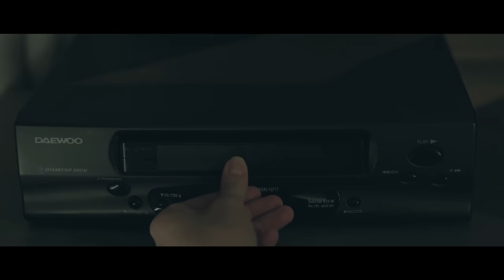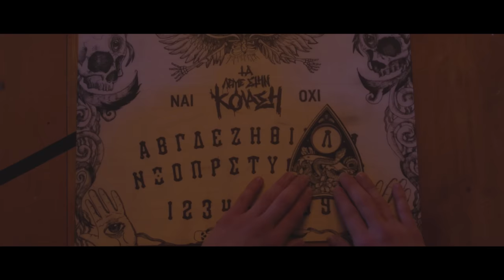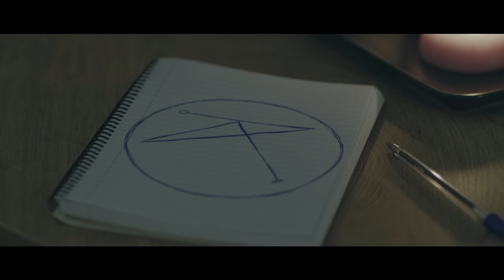solmeister: Το Τελευταίο Βράδυ Του [OFFICIAL VIDEO]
Αυτό είναι μαύρη μαγεία,
χωρίς τελετές και χωρίς ξόρκια.
Για το στοιχειωμένο θώρακα σου,
που οι έρωτες φοβούνται να μπουν
και προκαλούν ο ένας τον άλλο να το κάνει.

Στίχοι από τον Solmeister.
Μουσική Παραγωγή από τον Solmeister.
Κιθάρα από τον Αλέξανδρο Δεσποτίδη.
Μίξη από τον Numberless (@c_numberless)
Mastering από τον Joe LaPorta (Sterling Sound)

Σκηνοθεσία: Solmeister

Art Direction και Εταλονάζ: whyfoivos
Διεύθυνση Φωτογραφίας: Σωτήρης Τζατζάκης
Παίζει η Νικίτα Γεωρβασάκη Ηλιοπούλου
Εικαστική Επιμέλεια: Εμμανουέλα Βικτωρίδη
Παραγωγή: Cool Kids Never Die Records

Το WNC παίζει μόνο ένα είδος... Αληθινή μουσική!